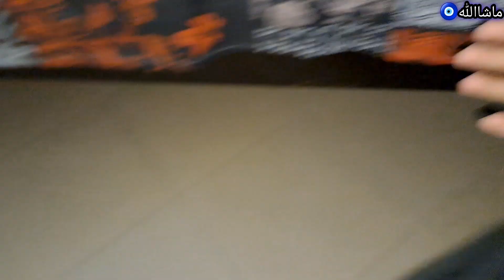WE ALL HAD HIGH FEVER || WENT ON PARENTS TEACHER MEETING || DAILY VLOG